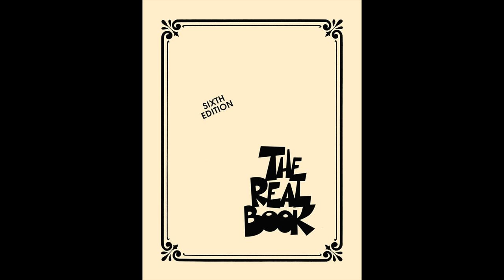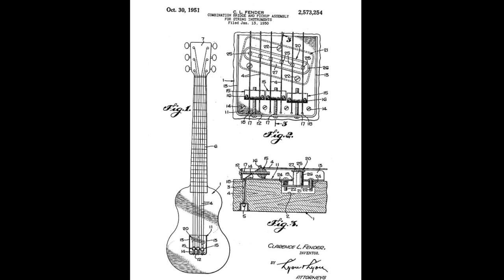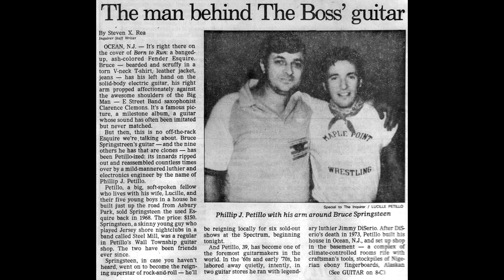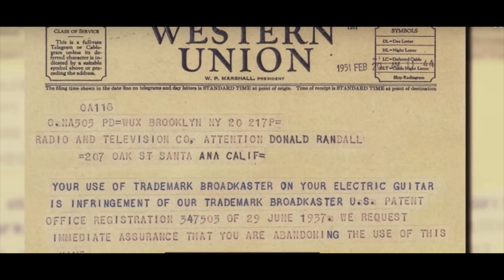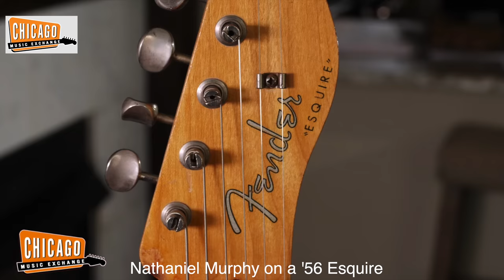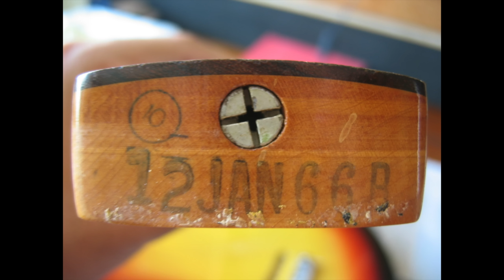The Fender Esquire: A Short History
ERIC CLAPTON: Stomp/Helix and Pod Go presets built with Jeff McErlain

My love for Esquires goes back to the 90's and Allen Hinds' recent use of just an Esquire for most of his gigs a couple of years ago was really inspiring for this.
One of the things I like about making videos at this point is being able to work with such great people from other channels.  Chicago Music Exchange was VERY generous in letting me share their multiple clips on vintage Esquires here and Nathaniel, well, what can you say about a player like that!
Andertons, and Lee, the captain, of course, have also been very good working with me on these and here are they are again, very generous.
Of course friends I've made through the channel Rhett Shull and Robert Baker are both playing great stuff and were willing to let me use it again here.  Without all of these folks the videos...would be quieter. :)
Keith

Books used when writing this script:
"The Fender Telecaster" by Dave Hunter
"The Fender Electric Guitar Book" by Tony Bacon
"Fender: The Golden Years" by Kelly, Foster and Kelly
"Fender: The Sound Heard 'Round the World" by Richard Smith